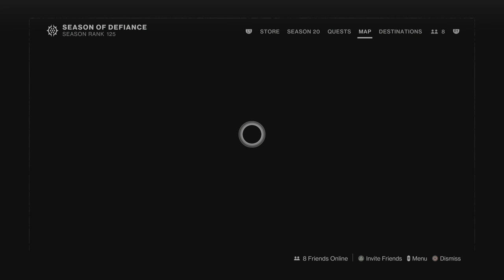Destiny 2 Titan with Techeun's Regalia Ornaments and Queensguard Valor Shader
Queensguard Valor Shader can be obtained from the season 20 pass at rank 6 in Season of Defiance

Gloves at rank 64
Boots at rank 73
Bond/Cloak/Mark at rank 83
Chest at rank 91
Helmet at rank 97